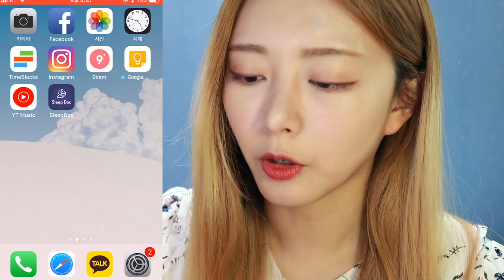Do Koreans hate the Sun because they want to be WHITE?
Someone asked me "Do Koreans hate the Sun because they want to be White?" and here's the answer 😳
✨✨✨CLICK MORE✨✨✨

I really don't want to see anyone argue about their races.
Like, who's better and who's not!
Here's why me and most of Koreans hate to get sun burn.
+ the ways I use to avoid the sun! :D

❦ CONTACT & SNS ❦

Thank you❤️ Muito obrigada ❤️